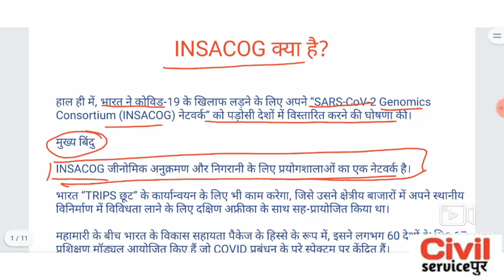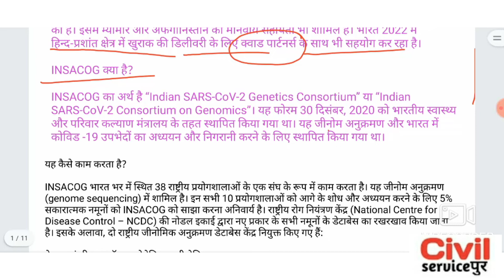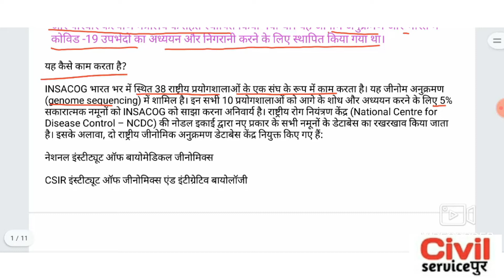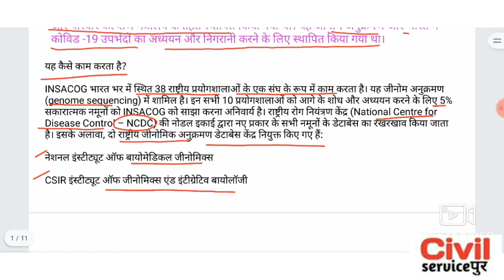INSACOG | today current affairs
what is INSACOG,
insacog in upsc,
full form of INSACOG,